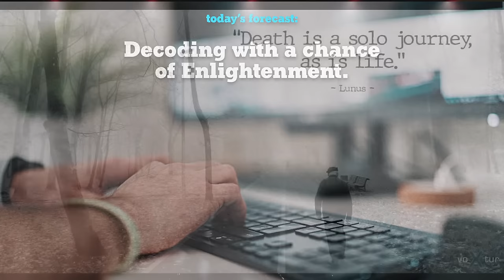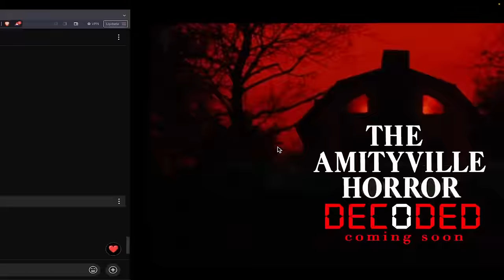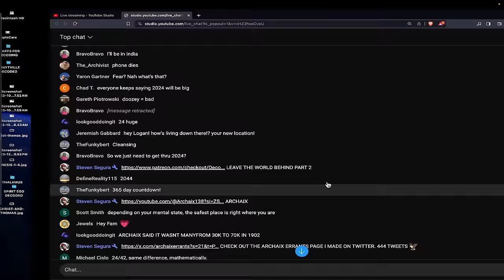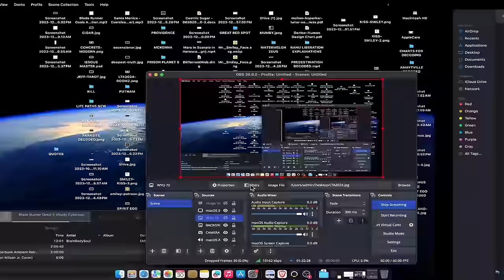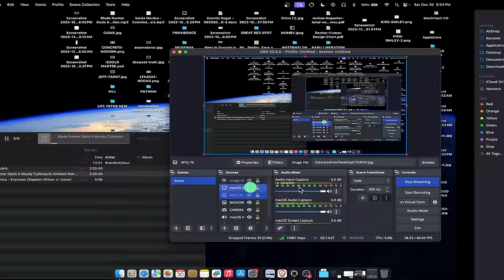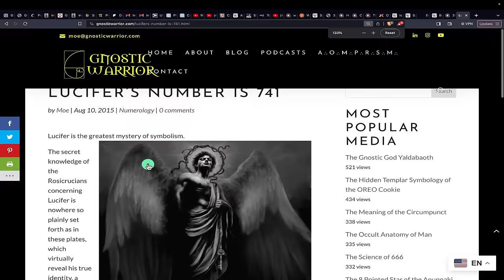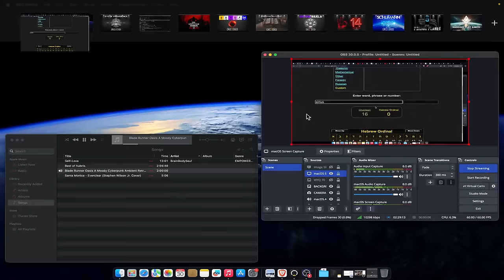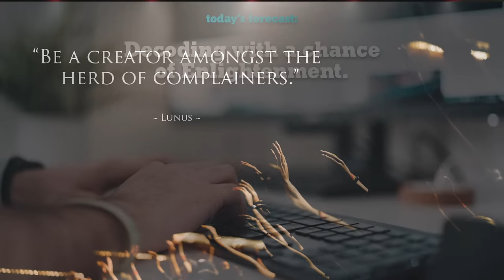LET'S TALK ABOUT 2024